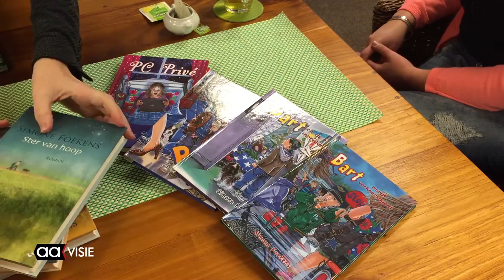Kleverig raadsel voor burgemeester Almelo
De Almelose kinderboekenschrijfster Simone Foekens overhandigde woensdagmiddag het eerste exemplaar van het door haar geschreven kinderboek 'Een kleverig raadsel' aan burgemeester Jon Hermans in boekwinkel de Lichtbron.

Het is kinderboekenweek van 8 tot 18 oktober, maar de brancheorganisatie het Christelijke Boeken-en Muziekvak neemt de hele maand om het kinderboek in de schijnwerpers te plaatsen.